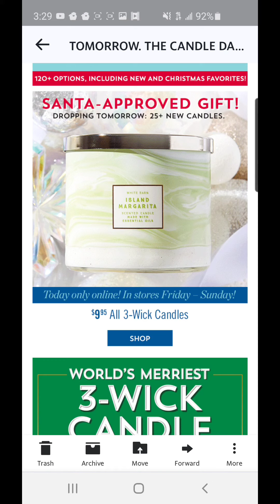When is candle day 2020 at bath and body works? - Merakfit giveaway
Today is candle day! Happy to make this announcement!

Follow me Instagram merak_karem  or merak music.co